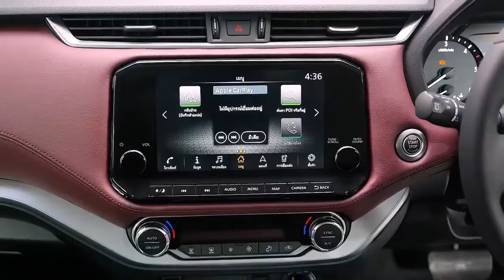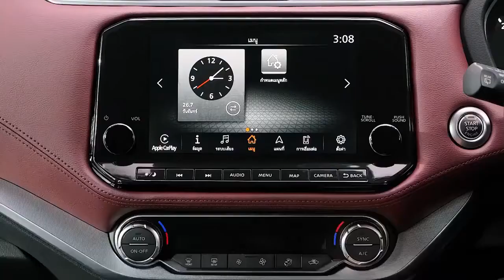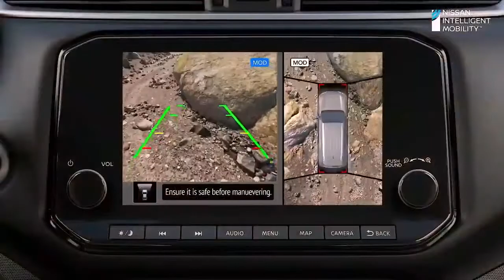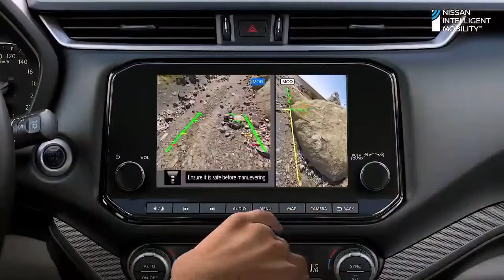Nissan Terra 2022 I 7 Seater SUV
This is The New 2022 Nissan Terra 7-Seater (3-Row) Family SUV. Checkout Interior, Exterior Design, Features, Colors, Tech and Safety Details in This Walkaround.

The refreshed Terra features a new upscale design with many cues borrowed from the facelifted Nissan Patrol.

Bearing the brand's new “Unbreakable Design Language”, the 2022 Terra gets new headlights and a bolder V-Motion front grille. On higher trim variants, the SUV comes with new quad LED headlights with integrated C-shaped LED daytime running lights.

Nissan made changes to the rear with a new pair of  LED taillights, a restyled rear bumper, new chrome trim on the tailgate, and an updated spoiler design. Lastly, all variants of the 2022 Terra come with new stylish 18-inch two-tone alloy wheels.

Aside from the exterior, Nissan heavily redesigned the Terra's cabin as well. It now comes with a unique look, unlike the one in the Navara. There's a redesigned dashboard, a new instrument panel with a 7-inch multi-info display, and a revised center stack that features a new HVAC panel. Other features inside the updated Terra include a flat-bottom steering wheel, an electronic parking brake, slimmer aircon vents, and a padded leather dashboard on the higher variants.

Infotainment comes in the form of a new 9-inch touchscreen infotainment system. It comes with Apple CarPlay and Android Auto as standard, along with Bluetooth and USB connectivity. Opt for the top-of-the-line VL version, and the Terra also comes with an 11-inch flip-down rear monitor, wireless charging, and an 8-speaker Bose sound system.

The 2022 Terra is now packed with more Nissan Intelligent Mobility features than the previous model. Besides carrying over the Lane Departure Warning, Blind Spot Warning, and Intelligent Rear View Monitor, the Terra now also has Intelligent Forward Collision Warning, Intelligent Emergency Braking, and Rear Cross-Traffic Alert.

Ever present is the 360-degree Safety Shield which provides drivers with an all-around view of the Terra – helping protect both the driver and passengers from potential risks. As a segment-first, the SUV gets the Intelligent Driver Alertness feature that senses cues from the driver and alerts them if they need to take a break from driving.

As before, the Terra continues to be powered by a 2.5-liter turbo-diesel engine. It makes 190 PS along with 450 Nm of torque. Depending on the variant, the 2022 Terra comes with either a 6-speed manual transmission or a 7-speed automatic gearbox with sequential shift.